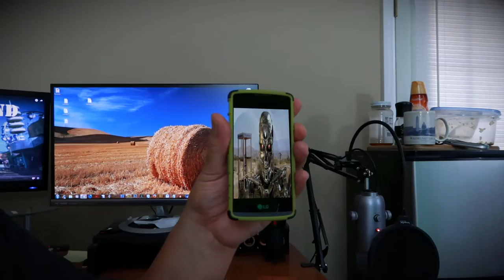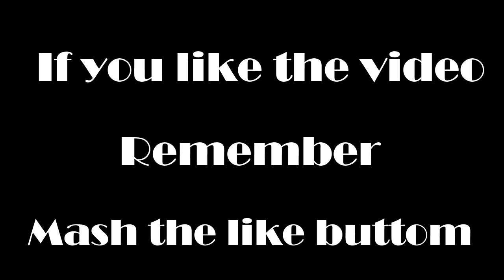Targeted for Termination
Targeted for termination. It was just a thought that came to me while working on a course project using the quad warp effect in HitFilm 4 pro.

If you like this video Mash the like button

Sound track by Sounds Crate
Rising up